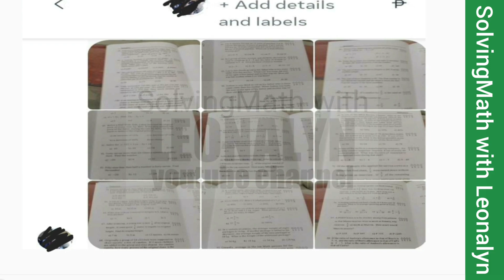Word Problem: Find the Number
1.) If 2x + y + z = 21 and x + y + z = 9, then x = ?
a. 3
b. 5
c. 12
d. 18

2.) Forty-seven more than six times a number is eighty-three. Find the number.
a. –20
b. 6
c. 31
d. 120

3.) Fifty-nine less than half a number is forty-seven.
Find the number.
a. –20
b. 12
c. 24
d. 212

4.) The difference between two numbers is 14.
The larger number is equal to 3 times the smaller number, less 18. Find the larger number.
a. 12
b. 16
c. 25
d. 30